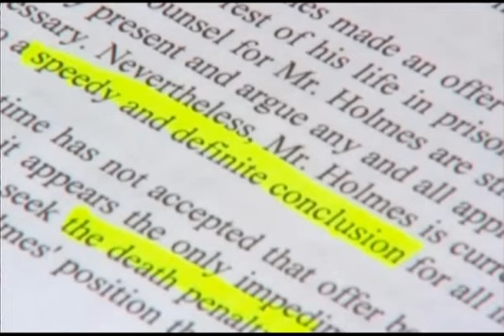Колорадский стрелок собирается признать вину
Адвокаты другого американского серийного убийцы Джеймса Холмса объявили о намерении их подзащитного заключить сделку со следствием и признать свою вину. Этот шаг позволит Холмсу избежать смертной казни. Намоню, колорадский стрелок - как окрестили 24-х летнего Холмса журналисты, устроил в июле прошлого года бойню в кинотеатре в пригороде Денвера на премьере фильма о Бэтмене